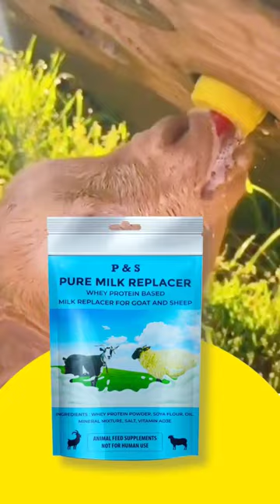Goat Milk Powder for Baby Goats